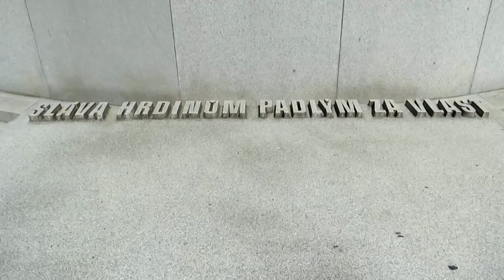Bitva na Vítkově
Bitva na Vítkově se odehrála 14. července 1420 jihovýchodně od tehdejších pražských hradeb, na hřebenu vrchu Vítkova, jenž byl 500 let po události přejmenován na Žižkov. Husitská posádka dvou opevněných srubů, později posílená padesáti střelci a oddílem cepníků, zde odrazila útok rakouských a míšeňských křižáků, kterým připadl úkol tuto strategicky významnou pozici ovládnout. Střetnutí bylo součástí taktických operací probíhajících v rámci obležení Prahy kruciátou Zikmunda Lucemburského a stalo se jedním z faktorů, které římskoněmeckého a uherského krále přiměly výpravu rozpustit.

Foto a video bylo pořízeno na vrchu Vítkov, kde stojí jezdecká socha vojevůdce Jana Žižky z Trocnova a proběhla jedna z hlavních bitev husitských válek - bitva na Vítkově 14. července 1420.

Natočeno: 1. června 2020. Podléhá licenci Creative Commons. Umělec